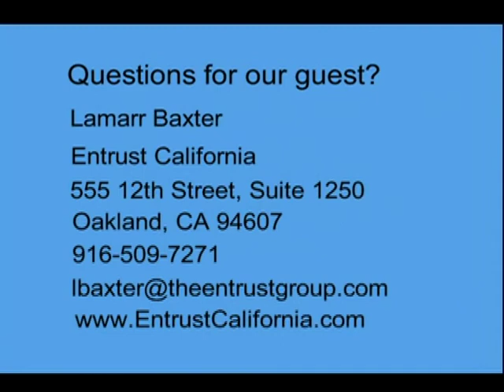Investing in real estate using your IRA or Roth account 2011, Part 2 of 2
Michael Gray interviews Lamarr Baxter of the Entrust Administration about alternative investments for IRA or Roth IRA accounts for Financial Insider Weekly. Part 2 of 2 explains the advantage of Roth accounts, the disadvantages of investing in real estate, and how an IRA with real estate investments is taxed.